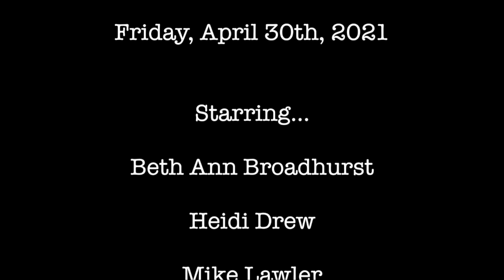Conducted Story With The Cast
Starring…
Beth Ann Broadhurst
Heidi Drew
Mike Lawler
Don Slovin